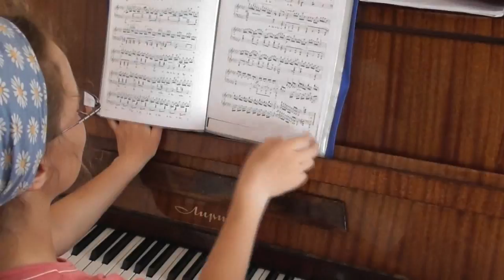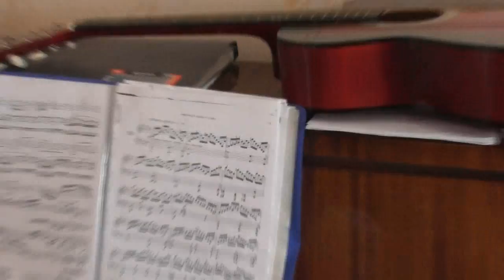№5а. Уроки музыки. Ливия Загуляева - 15 лет.